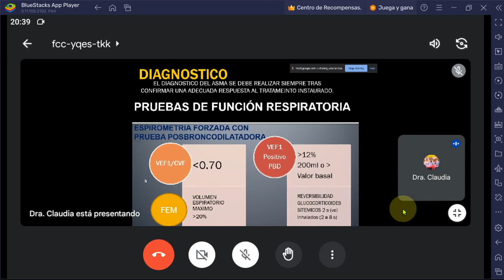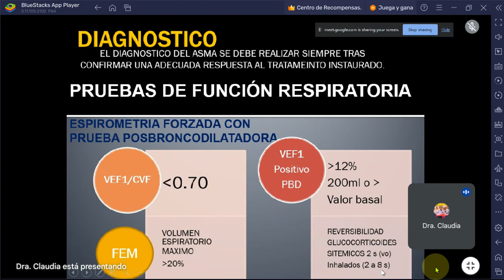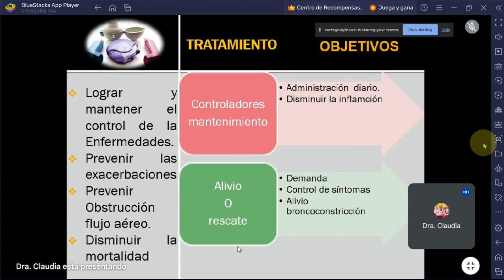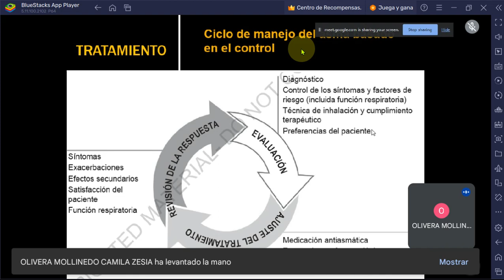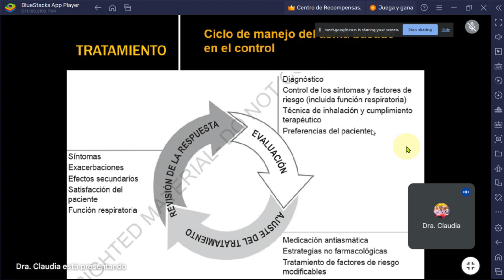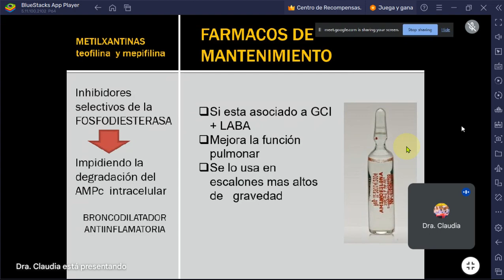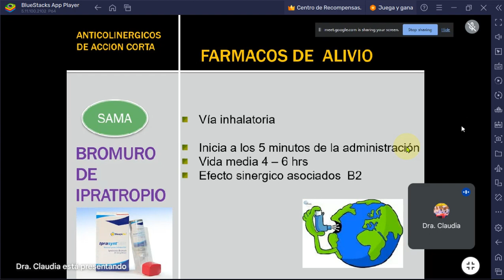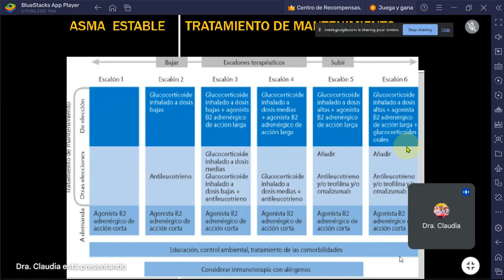ASMA DR SIRPA